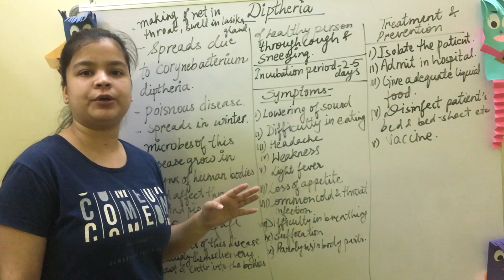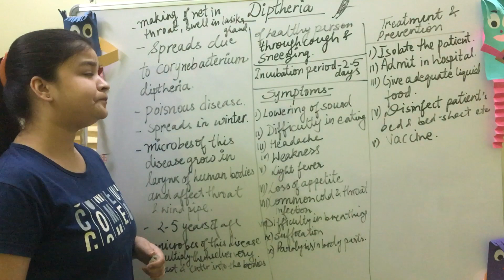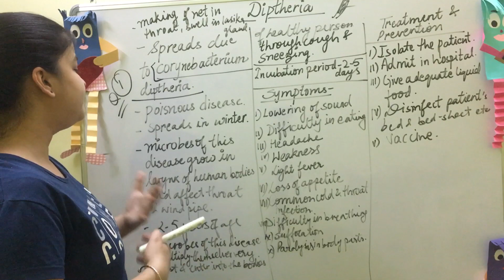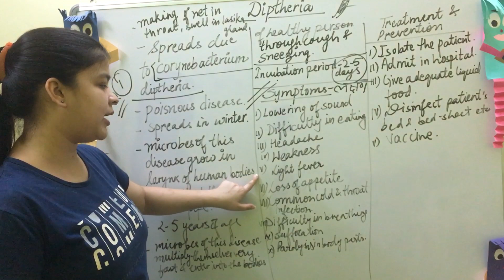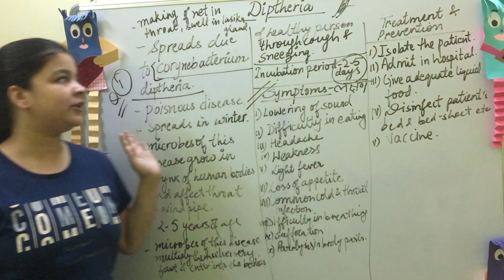What Is Diphtheria? Causes, Symptoms And Prevention Of Diphtheria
This video gives the information about"DIPHTHERIA". This is helpful for the students who are pursuing DPSE/NTT/JBT/DIET.